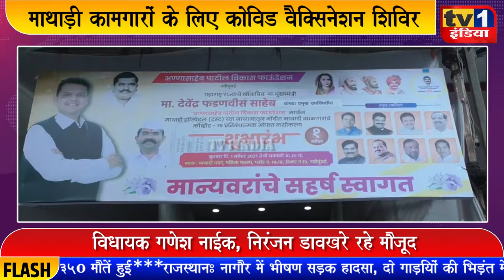Mathadi कामगारों के लिए Covid Vaccination शिविर | Ex.CM Devendra Fadnvis ने किया शुभारंभ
राज्य के पूर्व मुख्यमंत्री देवेन्द्र फडणवीस ने आज नवी मुंबई के माथाड़ी भवन में मुफ्त कोरोना वैक्सिनेशन कार्यक्रम का शुभारंभ किया. इस अवसर पर लोकनेता गणेश नाईक, बीजेपी नेता प्रसाद लाड, विधायक निरंजन डावखरे, पूर्व विधायक संदिप नाईक और एनसीपी नेता शशिकांत शिंदे खास तौर पर मौजूद थे.